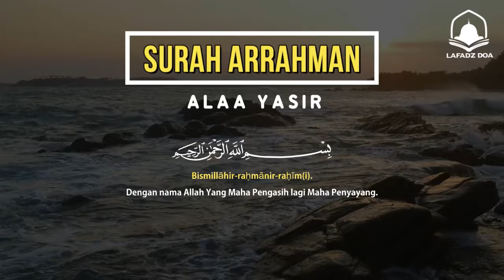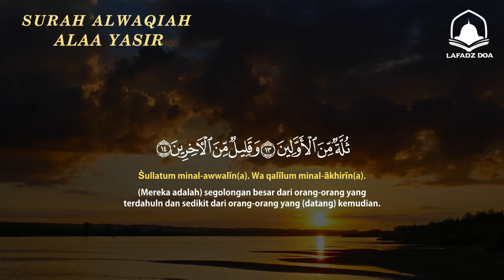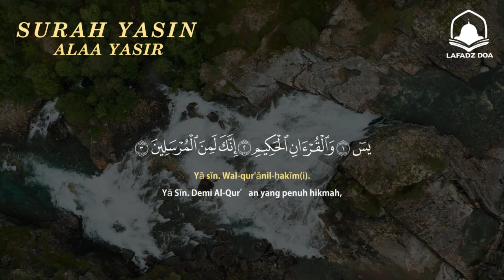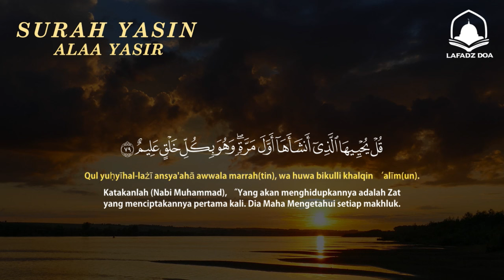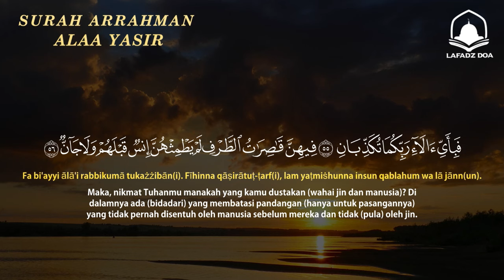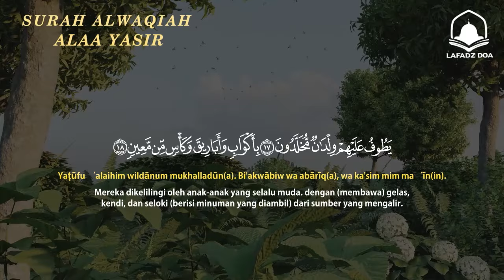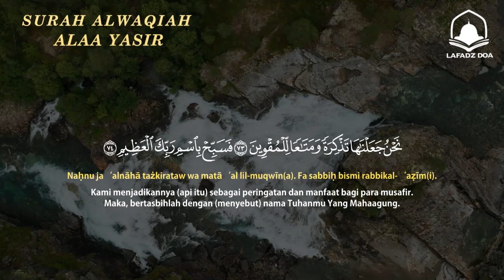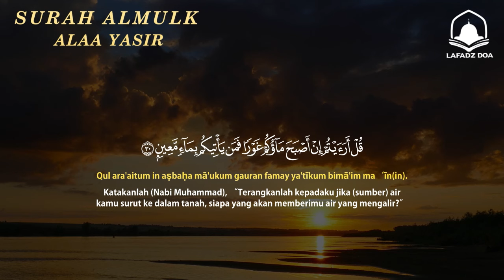Ketenangan Pikiran Yang Tak Terlukiskan Yasin , Alrahman , Alwaqeah , Almulk